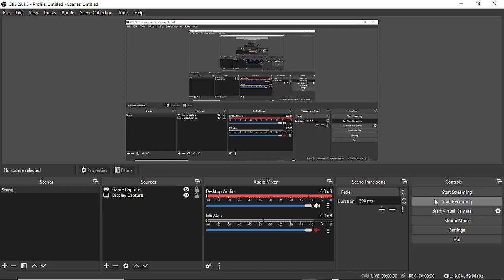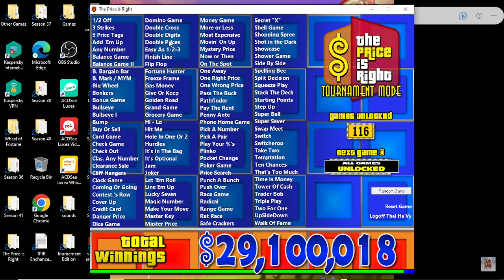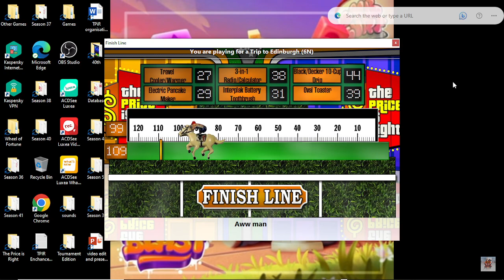Bigjon's The Price is Right season 40 all games challenge part 6